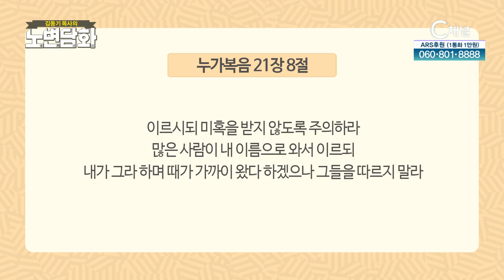가짜가 판치는 세상┃김동기 목사┃C채널 [노변담화] 808회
[노변담화]
가짜가 판치는 세상 (누가복음 21장 8절)